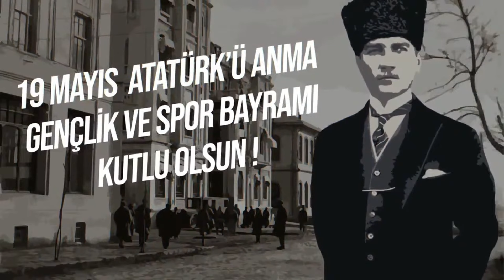Celal Şengör 19 Mayıs'a Neden Gençlik ve Spor Bayramı İsmi Verildiğini Anlatıyor!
"Gençliği yetiştiriniz. Onlara bilim ve kültürün olumlu fikirlerini veriniz. Geleceğin aydınlığına onlarla kavuşacaksınız. Özgür fikirler uygulamaya geçtiği zaman, Türk milleti yükselecektir!" 19 Mayıs Atatürk'ü Anma, Gençlik ve Spor Bayramımız kutlu olsun!

Gelecek Bilimde kanalımızda, bilimin her dalından alanından uzman konuklarla yapılan  özgün canlı yayınlar ve videolar bulabilirsiniz.

► Siz de ailemizin arasına katılıp bu ekibin bir parçası olmak isterseniz aşağıdaki başvuru formumuzu doldurabilirsiniz.

Bizi takip edin:
► Bilimsel gelişmeler ve farklı konular hakkında daha detaylı bilgi sahibi olmak için sitemizi ziyaret edebilir ve alanında uzman kişilerin yazdığı yazılarımızı okuyabilirsiniz.